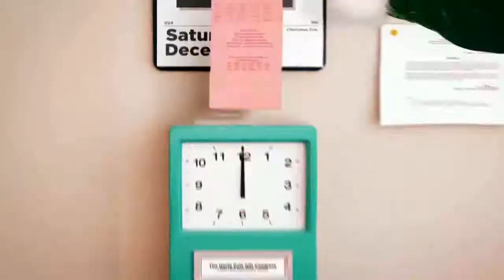I'm sorry. (Sanders Sides)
Check out the video that I created using the ElfYourself Android app! //XD I'm sorry//